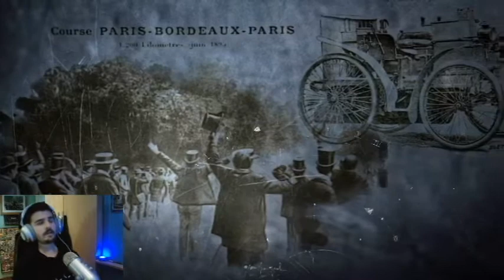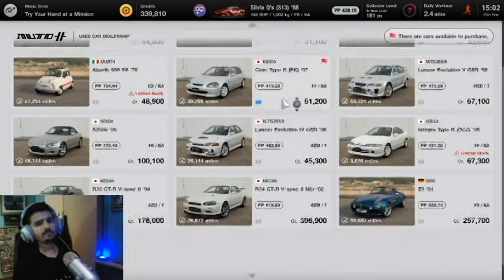GRAN TURISMO 7 IS HERE!!!!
I love this game and have always played it and the seventh addition is here. This is basically a review but I recommend you do your own research if you want to buy the game.